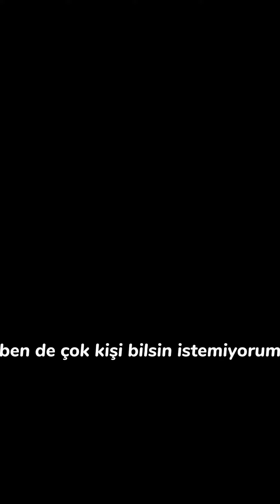hiç istemeyerek atıyorum😩HilLal